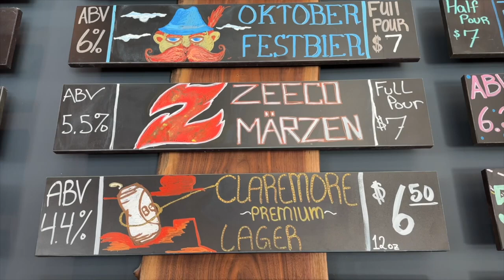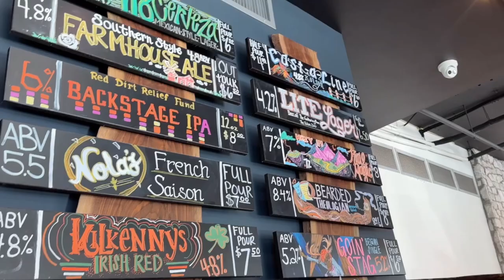Cabin Boys preview Zeeco Oktoberfest beer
This year's Zeeco Oktoberfest Tulsa has more local choices than ever. This is the 45th year of the Tulsa tradition of celebrating Bavarian culture.

New this year is a unique beer Cabin Boys brewed for the festival called Zeeco Marzen. The brewery will be serving it at their tent.

Zeeco is the main sponsor of Tulsa's Oktoberfest and has a location in Tulsa. Founded in 1979, it is a world leader in the design and manufacturing of advanced combustion and environmental solutions.